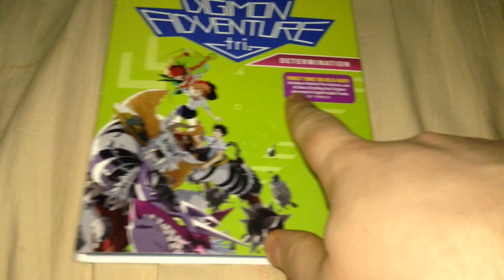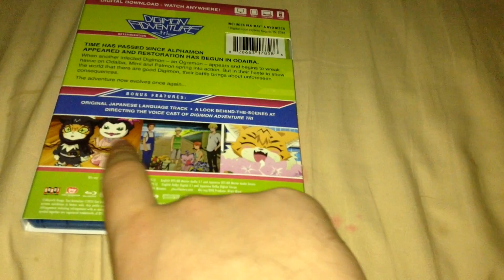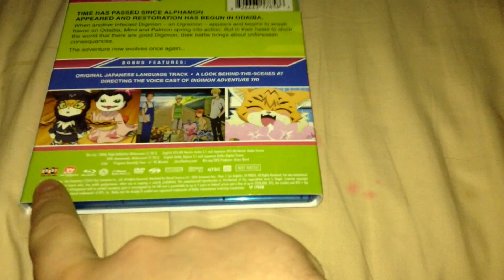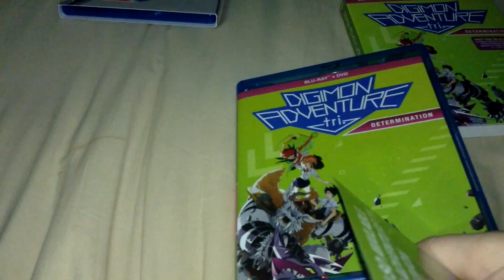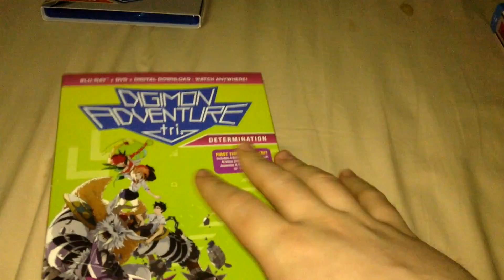Digimon Adventure Tri: Determination (Film 2) Blu-Ray/DVD/Digital HD Unboxing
3229.)

Follow me at Vidme, where my videos will be uploaded for safekeeping